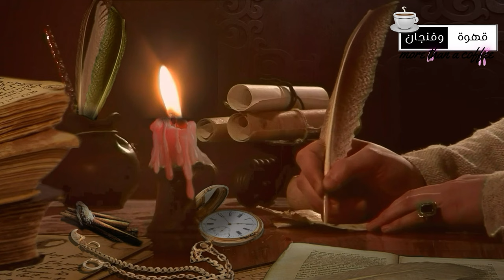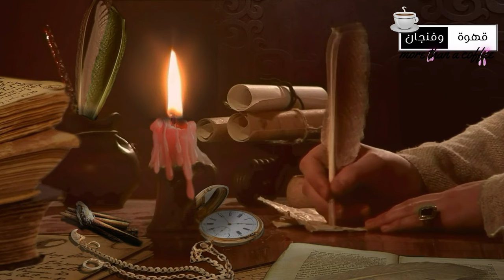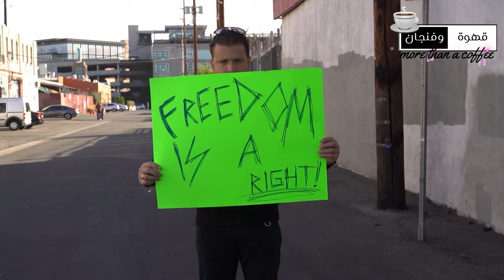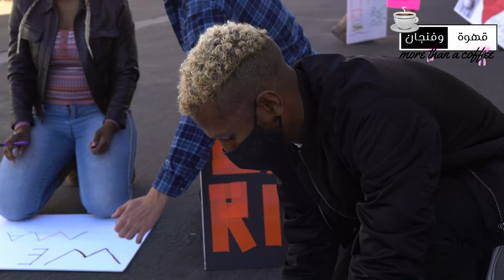..لماذا فشلت جامعة الدول العربية في احتواء الحاضنة الشعبية؟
هل فشلت جامعة الدول العربية في القيام بدورها؟.. سؤال مهم بعد «فشل» القمة العربية للسلام التي عقدت في القاهرة؛ والتي انتهت بدون «بيان ختامي».. فشل يضاف إلى سلسلة طويلة من «عدم الجدوى» الحقيقية من استمرار التشرذم العربي.
أنا فهد التميمي؛ واليوم راح أتكلم عن تاريخ جامعة الدول العربية؛ فجهز فنجان قهوة أو شاي حسب مزاجك وخلينا نغوص في أعماق مسيرة أقدم منظمة إقليمية في العالم.

في سبتمبر/أيلول 1943 بدأت المشاورات الثنائية بين مصر والأردن والعراق وسوريا والسعودية ولبنان واليمن حول مشروع جامعة الدول العربية. وفي 25 سبتمبر/أيلول 1944 عقد اجتماع في الإسكندرية ضم مندوبين عن مصر وسوريا ولبنان والعراق وشرق الأردن والسعودية واليمن وعرب فلسطين.

صاغت الوفود العربية المجتمعة في الإسكندرية بنودا عامة كانت نواة أولى لميثاق جامعة الدول العربية، وأكدوا فيها احترام استقلال كل دولة وسيادتها والاعتراف بحدودها القائمة، والاعتراف لكل دولة بحق إبرام المعاهدات والاتفاقات بشرط ألا تتعارض مع أحكام الجامعة وميثاقها. وأقرت اللجنة التحضيرية في القاهرة يوم 17 مارس/آذار 1945 الصيغة النهائية لميثاق جامعة الدول العربية المؤلف من ديباجة وعشرين مادة وثلاثة ملحقات، ووقع عليه مندوبو الدول العربية في القاهرة يوم 22 مارس/آذار 1945.
تسعى الجامعة إلى توثيق الصلات بين الدول العربية وصيانة استقلالها والمحافظة على أمن المنطقة العربية وسلامتها في مختلف المجالات السياسية، والاقتصادية، والثقافية، والاجتماعية، والصحية.

وقد نصت المادة الأولى من ميثاق الجامعة على أنه يحق لكل دولة عربية مستقلة الانضمام إلى جامعة الدول العربية بعد أن تقدم طلبا بذلك يودع لدى الأمانة العامة الدائمة ويعرض على المجلس في أول اجتماع يعقد بعد تقديم الطلب.
وتنقسم عضوية الجامعة العربية إلى عضوية أصلية وعضوية بالانضمام، والعضوية الأصلية هي المثبتة للدول العربية المستقلة السبع التي وقعت على الميثاق. والعضوية بالانضمام عن طريق تقديم طلب بذلك بعد توفر عدة شروط منها أن تكون الدولة عربية ومستقلة.
هذا باختصار ما يهمنا أن نعرف عن جامعة الدول العربية. وراح اتجاوز عن نقل مقر الجامعة من القاهرة إلى تونس بعد اتفاقية كامب ديفيد في نهاية سبعينيات القرن الماضي.
واختُتمت قمة القاهرة للسلام الدولية -اليوم السبت- من دون صدور بيان ختامي عنها، وأصدرت الرئاسة المصرية بيانا عوضا عن ذلك.
ووافقت الدول العربية الممثلة في القمة على البيان المصري، الذي طالب بـ"وقف فوري" للحرب الإسرائيلية على قطاع غزة التي دخلت أسبوعها الثالث.
وقالت وكالة الصحافة الفرنسية إن الدول الغربية المشاركة في المؤتمر طالبت بإدانة واضحة لحركة المقاومة الإسلامية (حماس) "وتحميلها مسؤولية التصعيد، وإطلاق سراح المختطفين من قبل الحركة"، وهو الأمر الذي حال دون صدور بيان ختامي.
كما غاب عن القمة زعماء غربيون رئيسيون، مما جعل التوقعات من مخرجات القمة متواضعة.
فمثَّل الجانب الأميركي (الداعم الرئيس لإسرائيل في حربها على غزة) القائمة بأعمال السفير الأميركي في مصر، كما لم يحضر المستشار الألماني أولاف شولتز، ولا رئيس الوزراء البريطاني ريشي سوناك، ولا الرئيس الفرنسي إيمانويل ماكرون.. وقد يكون هذا السبب المعلن. ولكن هنالك أسباب أخرى جوهرية؛ وتتعلق بمدى جدية الحكومات الغربية في كبح جماح التهور الصهيوني في الأراضي الفلسطينية المحتلة.
الغرب حاول الضغط على «حماس» عن طريق الدول العربية وتحديدا الحكومات وجامعة الدول العربية؛ متناسين الحاضنة الشعبية للمقاومة.
والحاضنة الشعبية، هو المصطلح الذي يُطلق على التأييد والدعم الشعبي للثائرين ضد القوى الأجنبية المحتلة. إنّ أي مقاومة شعبية تحتاج لبعد شعبي يوفر لها الدعم والحماية، هذا وتُعد المقاومة جزءاً من الشعب، ولا فرق بينهما، لأنّ هذا الشعب هو الذي أنتج المقاومة وليست أية بيئةً أخرى، وبالتالي البيئة الحاضنة هي المقاومة والمقاومة هي البيئة الحاضنة...هذه البيئة عايشت الاعتداءات وتعرضت للذل وللظلم، ولذلك عندما بادرت مجموعات من الشباب إلى تأسيس المقاومة كانت الناس تشعر بالحاجة لها لردع العدو الذي كان يهدد ويقصف ويدمر كل يوم ويرتكب المجازر، ولهذا السبب ليس مستغرباً تقديم هذه البيئة الحاضنة هذه التضحيات، لأنها هي المقاومة وهي من أنتجها، وهذه مسألة يعجز البعض عن فهمها وإدراكها لإعتقادهم أنّ المقاومة شيء والحاضنة الشعبية شيءٌ أخر، واعتقدوا ضرب الحاضنة يعزل المقاومة، وهذا غير صحيح فهما شيءٌ واحد، هذه المقاومة تُحقق الإنجازات لأنها من هذا الشعب، فهو الذي أنتجها وهذه ميزة للمقاومة وخصوصية لها.. وهذا ما غفلت عنه إسرائيل ومن خلفها الولايات المتحدة والدول الغربية.
وأنت تشرب قهوتك في فنجانك حاول أن تقرأ المصادر في نهاية المقال وأن تدعو لإخوانك في فلسطين.. ولله الأمر من قبل ومن بعد.

Video Footage: ===
Myself